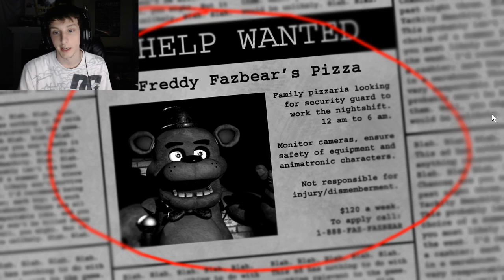Five Nights at Freddy's! FIRST TIME w/ LiKeBuTTeR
Make sure to drop a LIKE for the return of Scary Games! I promise I will get better at this game! This was my first time ever. Hope to see you all at the Stream tonight @ 9PM EST!